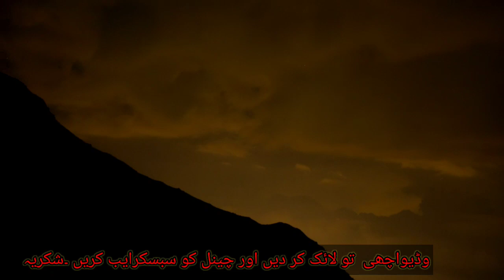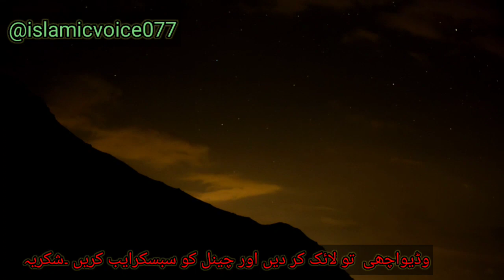Respect a Muslim|qissa aik qazi ka